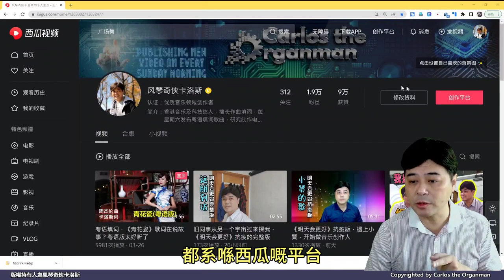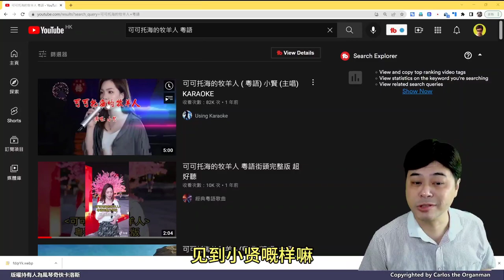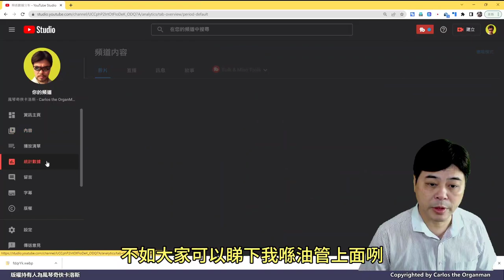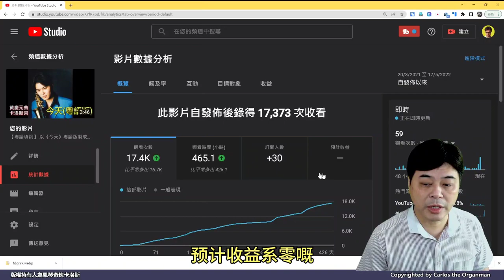《明天會更好》抗疫版，遇上小賢，開始做音樂創作人